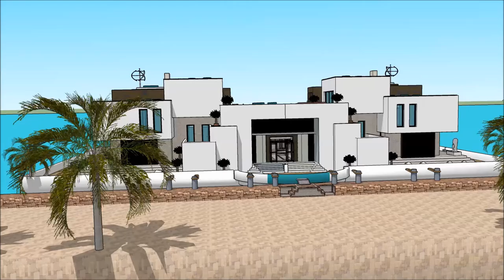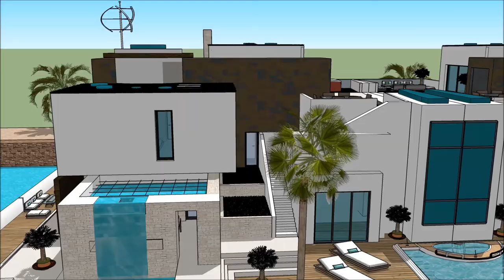Luksoze vilë lundrues në shtëpi shtëpi lundrues lundër e banuar në Amsterdam Holland Sketchup luk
The floating house villa houseboatzania launching an innovative high-end luxury yacht floating house villa mansion home design potentially as a display of exhibition of the Luksoze  vilë lundrues në shtëpi shtëpi lundrues lundër e banuar  në Amsterdam Holland Sketchup  luk.

The collection of the Floating house villa houseboatzania concept of Luksoze  vilë lundrues në shtëpi shtëpi lundrues lundër e banuar  në Amsterdam Holland Sketchup  luk consists of high luxury and architectural art pieces in minimalism combined with living on the waterfront of the harbour.

The floating house villa mansion yacht design has the basis to sustain living with high standards and contemporary structural design - Luksoze  vilë lundrues në shtëpi shtëpi lundrues lundër e banuar  në Amsterdam Holland Sketchup  luk with numerous of prospects for excessive living and celebrating the desire of life worldwide: